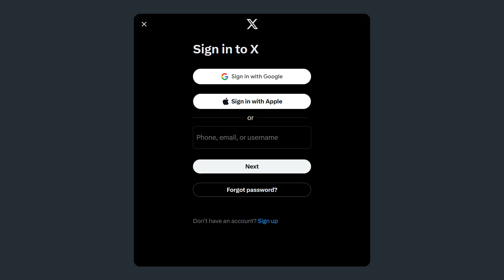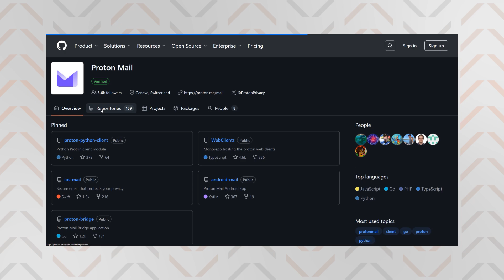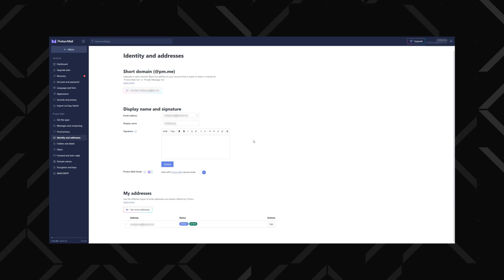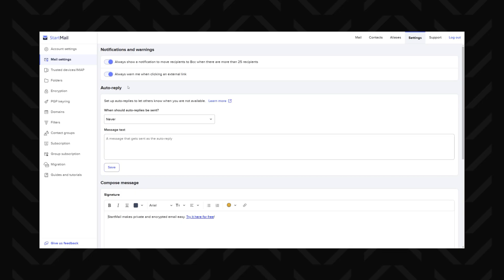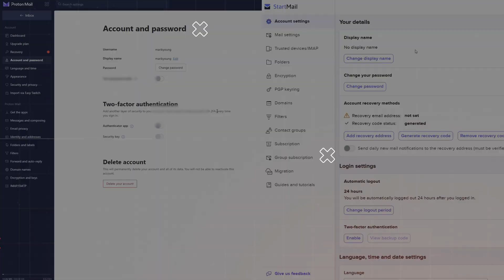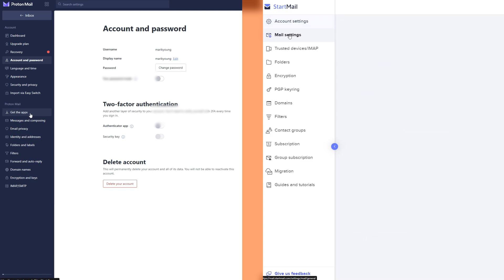This Is Why You Shouldn't Use Gmail.. | Best Email Providers for 2026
⚡ Now that you know the best email providers, check out how to delete your digital footprint with Incogni!⚡

Let’s talk about why Gmail might be a problem, and explore some of the best email providers that can serve as alternatives.

0:00 Intro
0:24 Why is Gmail a problem?
1:15 Should you get Proton Mail?
2:42 Proton Mail Free vs Premium
3:28 Is StartMail good?
4:19 StartMail price & plans
4:49 Conclusion